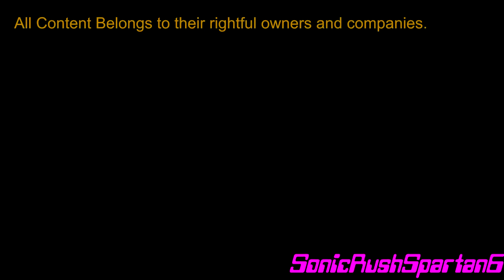(TT&F) Thomas The Beast -Sparta Extended Mix- Ft: Thomas O'Face (My Version)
A Train That becomes a Monster?
Since I Really Liked Galaxy's V1 and V2 of his remixes I made my own and Ik the pitches arent correct but I did that based off his veg remix on his alt channel.